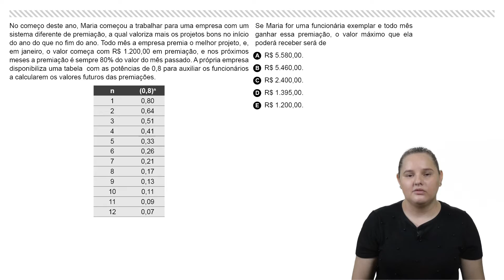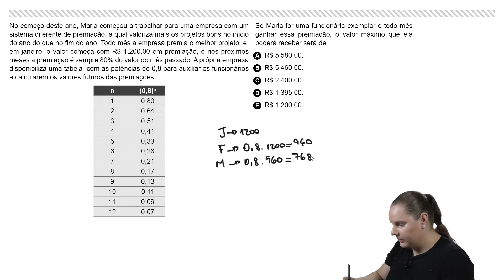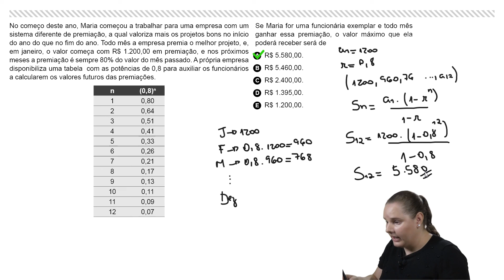Matemática | ENEM | Item 58